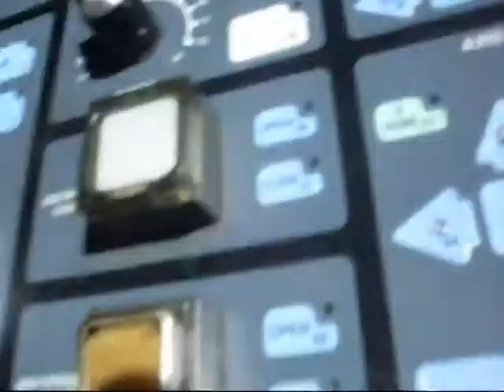The Daily Grind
Exactly what I said it was.

It's been way to long since I uploaded anything. So I did this real quick. Mah Jobs. Gonna try and pump out some vids soon.